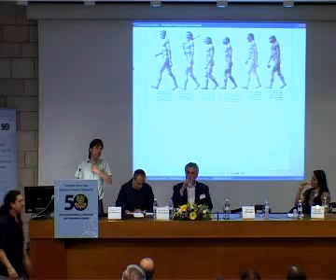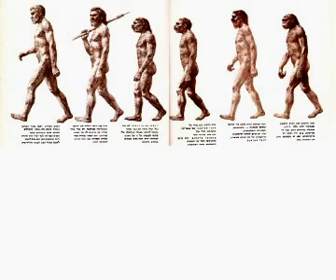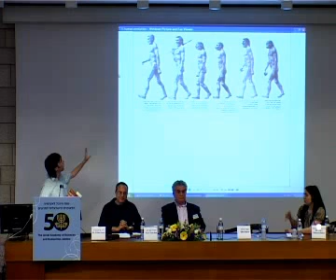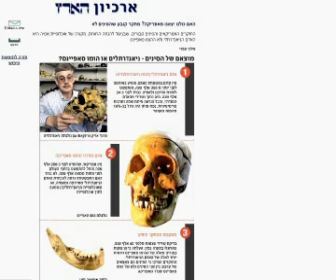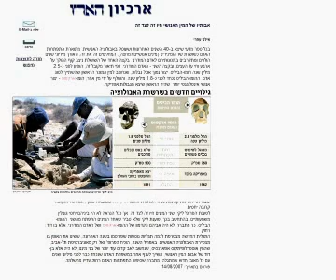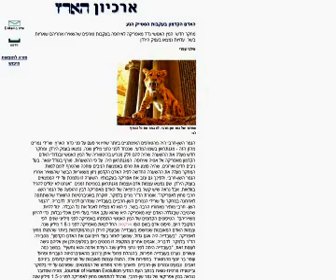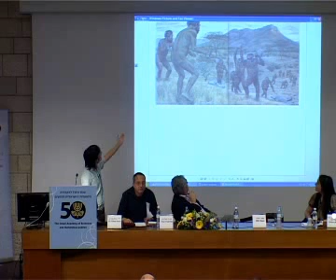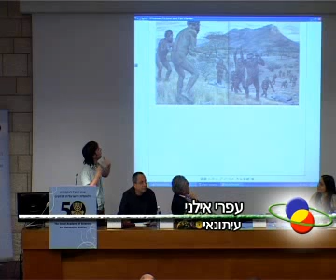סיפור האבולוציה האנושית כמקרה מבחן למדע בתקשורת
העיתונאי עפרי אילני מנסה להסביר מדוע המעמד של המדע השתנה ולוקח את האבולוציה האנושית כמקרה מבחן למדע בתקשורת.
דצמבר 2009

משתתף:
עפרי אילני